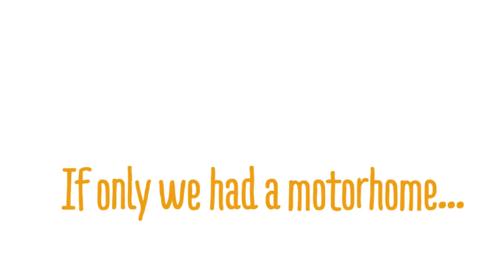Kate Paneros The Letterbox Project CheapaCampa Australia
Kate Paneros entered into our Ultimate Motorhome Competition for her chance to win a grand prize pool worth $20,000 with our Cheapa Campa's parent company Apollo Motorhome Holidays.  See her creative entry